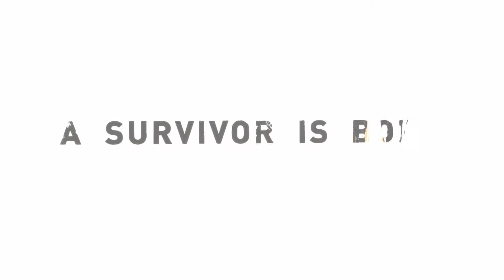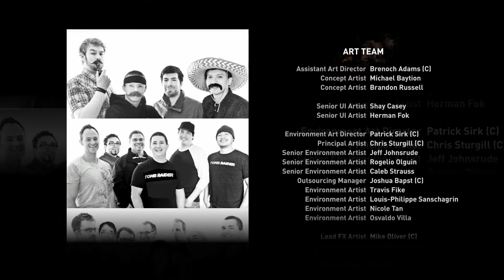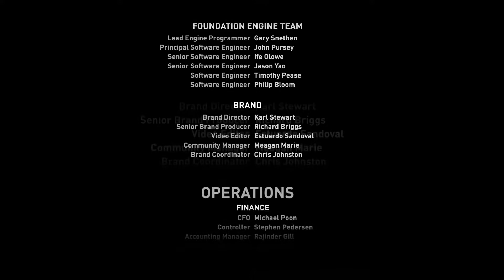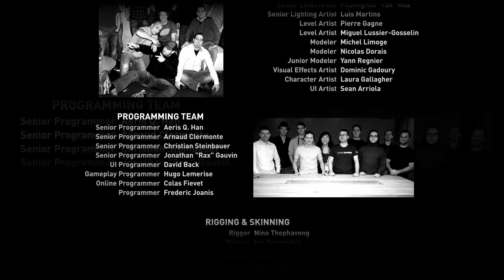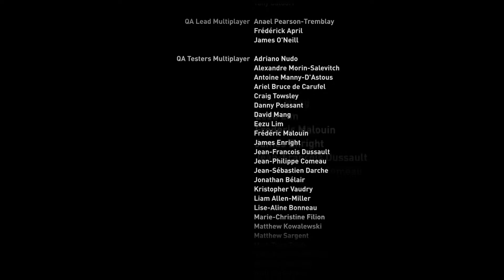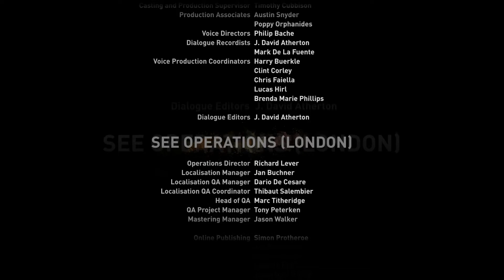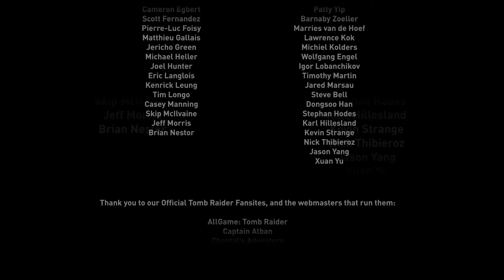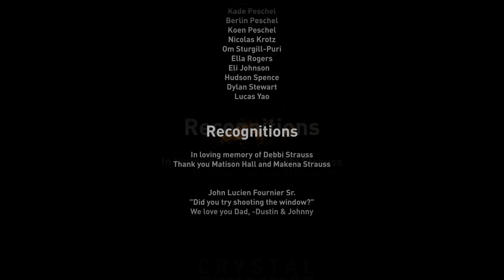Tomb Raider: Definitive Edition (XBO) - Walkthrough (100%) Chapter 21 - Chasm Ziggurat (Ending)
This is a 100% collectibles walkthrough. Do keep in mind I'm not a Tomb Raider professional, although I do know my way around.

Story: The newest entry in the series is a complete reboot, designed to tell the origin story of video games' greatest heroine, tracing her ascent from a frightened young woman to a hardened survivor. As the game begins, Lara and her comrades are shipwrecked on a mysterious island in the Dragon's Triangle. Armed only with raw instincts and the strength to push beyond the limits of human endurance, Lara must fight to unravel the island's dark history and escape its relentless hold.

Armed with only the raw instincts and physical ability to push beyond the limits of human endurance, Tomb Raider delivers an intense and gritty story into the origins of Lara Croft and her ascent from a frightened young woman to a hardened survivor.

Tomb Raider: Definitive Edition has improved upon many visual and gameplay elements. The game runs in native 1080p resolution for both consoles. The PlayStation 4 version supports Remote Play via PlayStation Vita. The Dualshock 4's light bar changes color depending on game play scenarios. The Xbox One's Kinect allows players to use voice controls to change weapons/attachments, as well as navigate menus, and change camera angles at some points, this can also be done by using a PS4 Headset.

Lara has a refined character, with brighter skin, and AMD's TressFX technology is utilized, helping to improve the realistic effects to her hair. A physics engine was also applied to her gear, making items like her bow and axe move in response to her movement.

Genre: Action-adventure, Third-Person-Shooter
Platforms: Xbox One, Xbox Series X/S, PS4, PS5, Google Stadia, Linux, Shield TV (2013 version for X360, PS3 and Windows)
Publisher: Square Enix
Developer: Crystal Dynamics